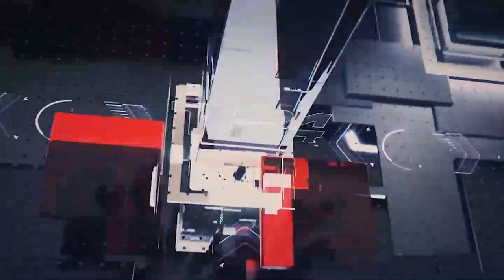காலை நேர பிரதான செய்திகள் | 17.01.2022 | Today Sri Lanka Tamil News | T24.News - Main Tamil News.